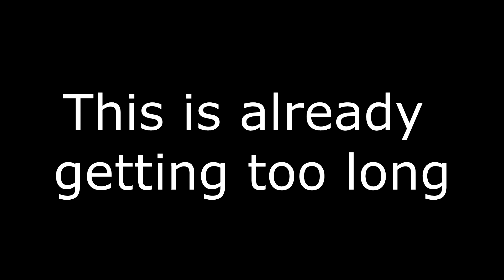It Begins! | DvA #1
This is gonna be a long series